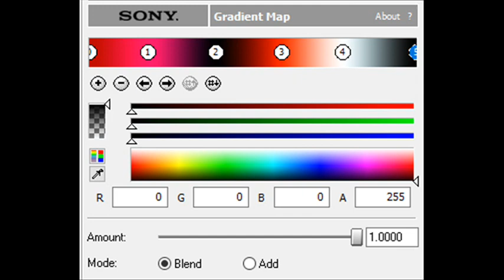How to Make SpectraRaspberryRedPower